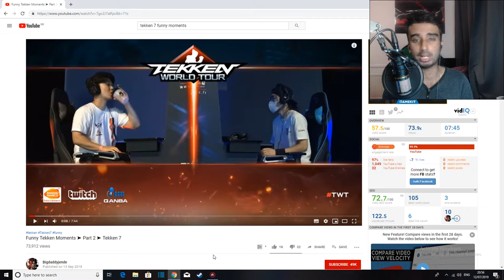| TEKKEN 7 FUNNY MOMENTS JULY 2019 |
ok guys so just a bonus video on some funny Tekken 7 moments just to get hyped for the upcoming Tekken 7 EVO reveal 2019 for Tekken 7 season 3 DLC! Enjoy ^^